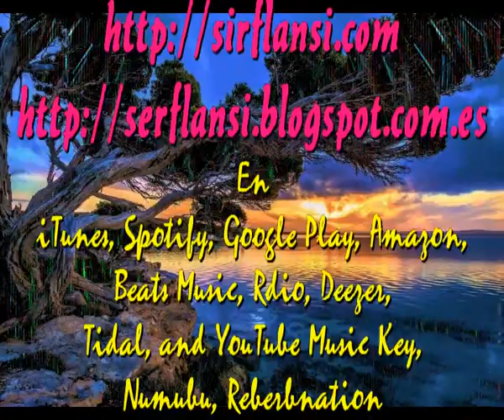Recordando a papa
Sir Flansi
Papa ya llegamos una vez mas
ya son diez años
diez años que tu te fuistes
y que muy lejos estan

Recuerdo mi niñez
la recuerdo junto a ti
hablando de tantas cosas
esas cosas que contigo aprendi

ahora te hecho de menos
pero se que no estas lejos
aquellos tiempos tan buenos
se reflejan cual espejo

Ahora soy muy feliz, papa
con el hombre que yo amo
El se preocupa por mi
yo lo veo en ti, lo amo

Pero que tristeza que fue
ese dia que te fuistes
te fuistes para volver
pero nunca mas volvistes.